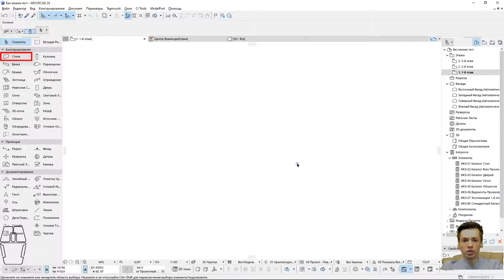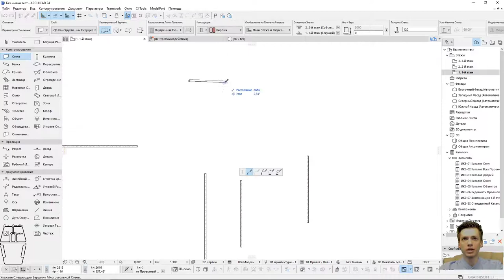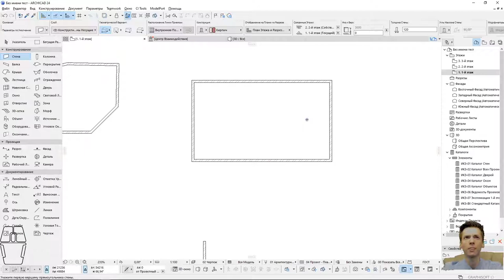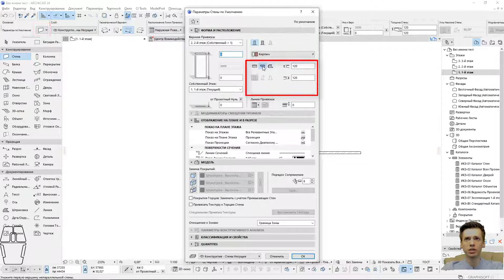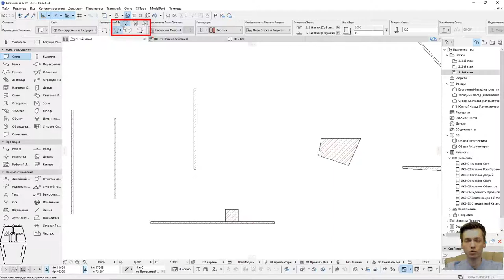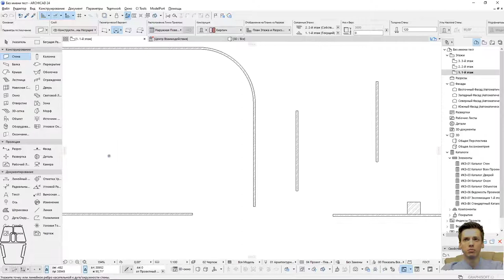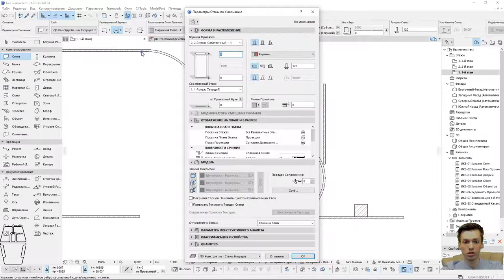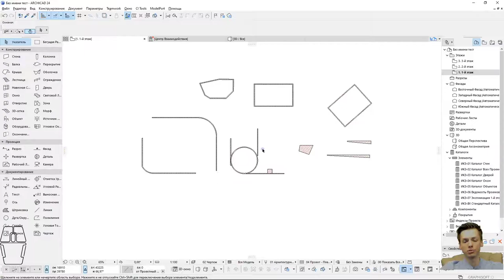ARCHICAD. Стены в ARCHICAD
ArchiCAD. Начало работы. Строим стены в архикад
В данном видео вы научитесь:
Создавать стены в ARCHICAD

НЕ ЗАБЫВАЙТЕ ПОДПИСЫВАТЬСЯ НА КАНАЛ!!! СПАСИБО!

       ✔ Крыльцо REVIT
       ✔ Добавление окон REVIT / Добавление дверей REVIT